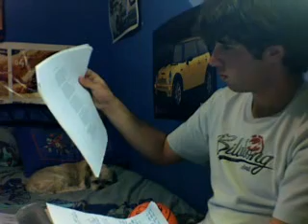The Violets By Gwen Harwood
The poem The Violets written by Gwen Harwood read by me (badly) and a quick over view of the different aspects of the poem that could be used when you analyse the poem.

They will help you so much, praise them!